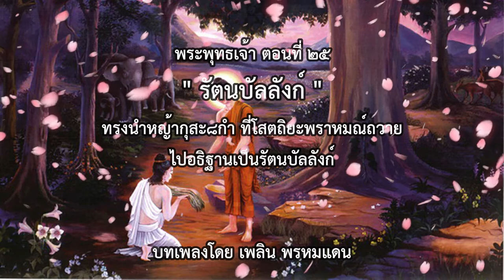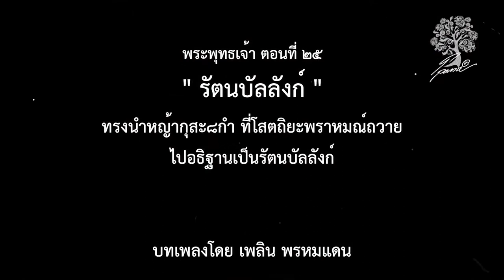พระพุทธเจ้า ตอนที่25 รัตนบัลลังก์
โสตถิยพราหมณ์นำหญ้ากุสะ 8 กำ นำมาถวายแก่พระพุทธเจ้า
และพระองค์ทรงนำไปอธิฐานเป็นรัตนบัลลังก์